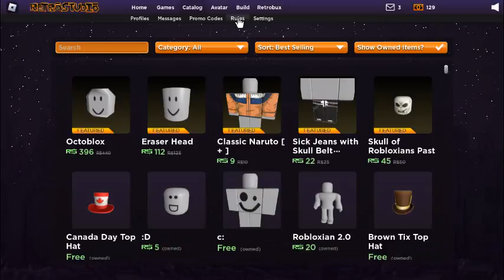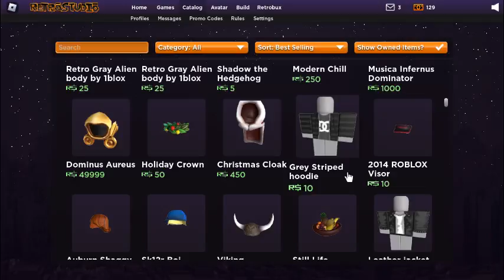run gameplay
rip run but retro studio remade it :)